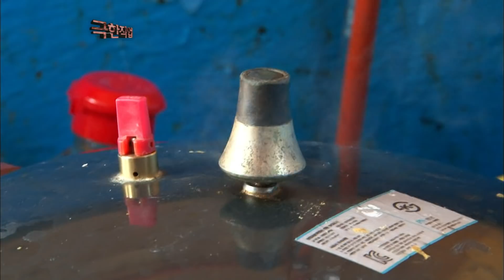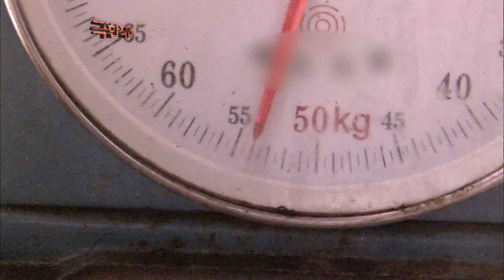극한직업 - 영광 대하잡이 2부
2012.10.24